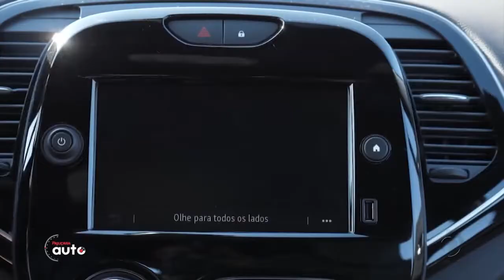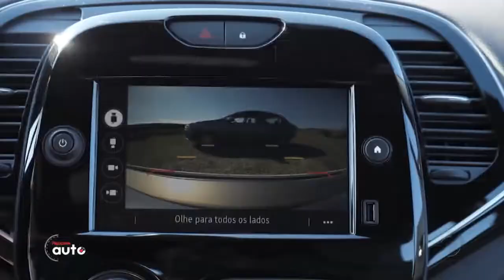Auto Giro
Conheça as novidades automotivas.